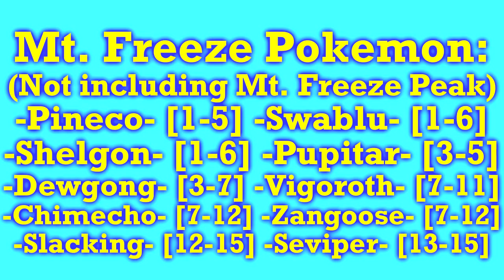Pokemon Mystery Dungeon: Red Rescue Team - Part 19: Mountain Freeze! | GiantGrotle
We head through Mt. Freeze with our new team member Absol in search for the truth!
QOTD: How difficult was Mt. Freeze in your opinion?